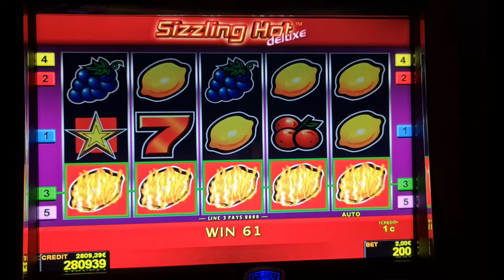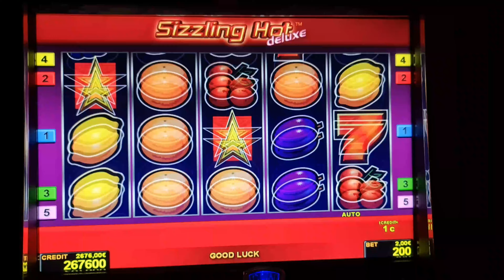sizzling hot! #2 Euro Bet ! slot machine! Freispiele!novoline